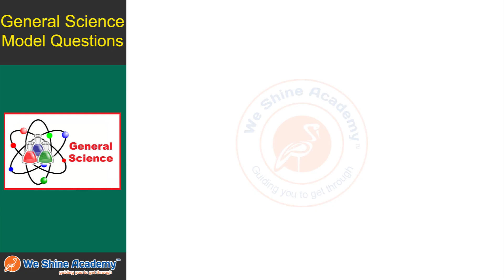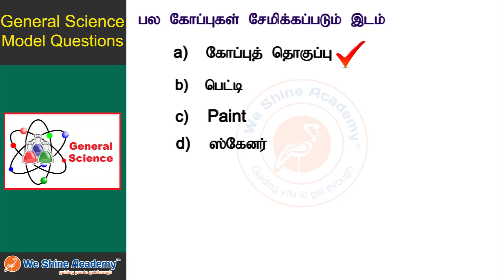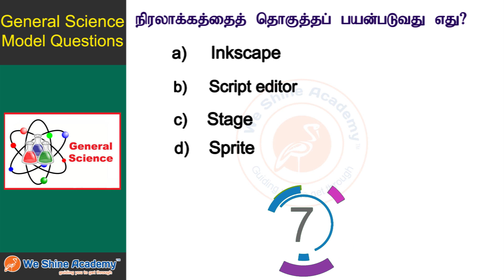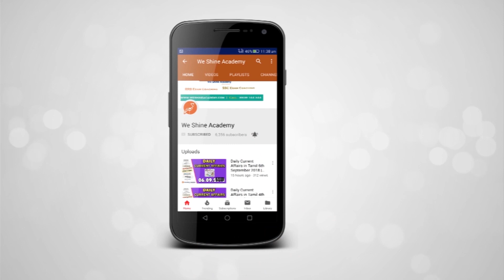10 th Std Science Bookback Questions in Chapter 23 | TNPSC, RRB, SSC | We Shine Academy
We Shine Academy Watch 10 th Std Science Bookback Questions in Chapter 23, from the Experts of Best TNPSC Coaching Centre in Chennai.

FREE TNPSC GROUP IV MOCK TEST - 2019

notification/

Category